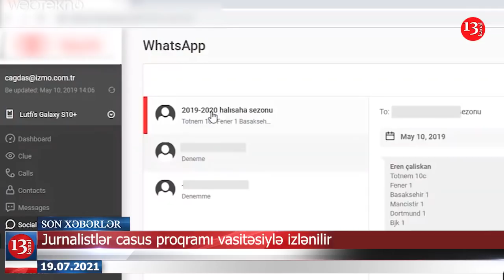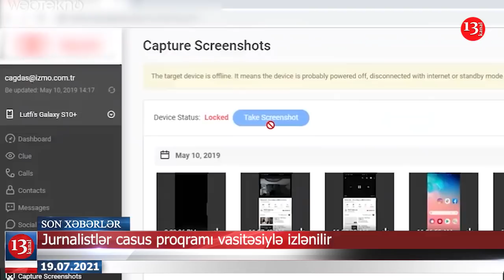Kəlbəcər və Laçında əhali üçün dükanlar açılacaq; Jurnalistlər casus programı vasitəsiylə izlənilir